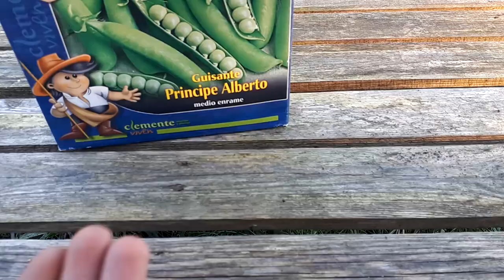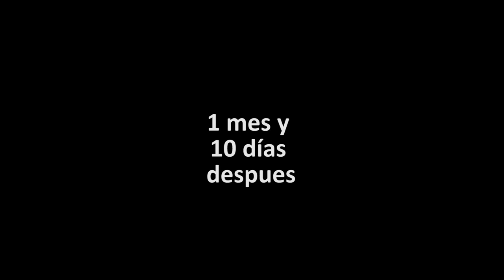cómo sembrar GUISANTES, proceso completo🚨/Ep 30-2021/Birika Permakultura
En este video pasamos por todas las fases del crecimiento, floracion, y fructificacion del guisante. Un proceso que a durado 5 meses hasta recolectar la primera vaina de guisante. Lo ideal es hacer una siembra directa, pero también se puede germinar por alveolo y luego transplantarlo.
Esta variedad es de medio enrame pero existen variedades de mata baja y de mata alta.

¡Visita BIRIKA y conocenos mejor!